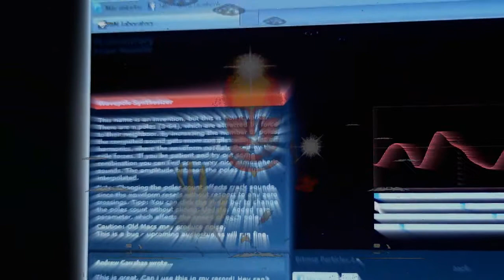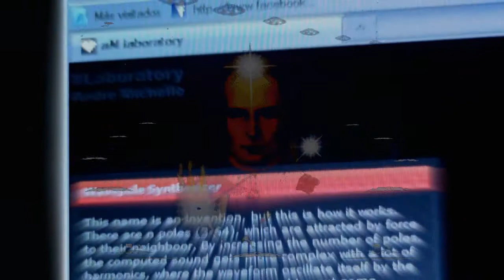AG - Ashtar Sheran: Trying to get in!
--While playin with an online synthetizer, i received the
call from intergalactic fellows. This is the result.---

ACLARACION: Puede alterar a mascotas y a oidos sensibles.

Mientras jugaba con un sintetizador online, recibi la llamada de Ashtar Sheran, comandante de la Confederacion de planetas que me inspiro a realizar esta composicion. Decidi retomar un costado mas noise-sci-fi, dado que estaba muy abocado a los standards del pop. El que lo escuche alcanzara un nuevo grado de conocimiento,

Para dicha composicion, use el Wavepole Synthesizer.

Have Fun!